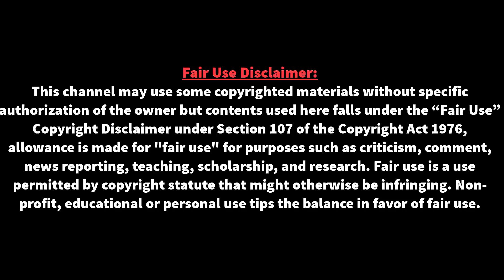দুঃ-সংবাদ!''বাংলাদেশে আসছেনা মেসির দেশ আর্জেন্টিনা!। বউ চুরি করলো আর্জেন্টাইন তারকা ইকার্দি। Messi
দুঃ-সংবাদ!''বাংলাদেশে আসছেনা মেসির দেশ আর্জেন্টিনা!। বউ চুরি করলো আর্জেন্টাইন তারকা ইকার্দি। Messi | আর্জেন্টিনা কোচ লিওনেল স্কালোনি ঘোষণা দিয়েছিলেন আগামী মাসেই জাতীয় দলে ফিরবেন মেসি ও অ্যাগুয়েরু।আমি ইকার্দিকে ক্ষমা করে দিয়েছি এবং আমার সাথে কারও কোন সমস্যা নেই। আমার জীবনে ফুটবল ছাড়া একটাই লক্ষ্য।

⚽⚽ বিশ্ব ফুটবলের সব তাজা তাজা খবর পেতে আমাদের সাথেই থাকুন ধন্যবাদ ।argentina_paraguay

httpcreativecommons.orglicensesb...